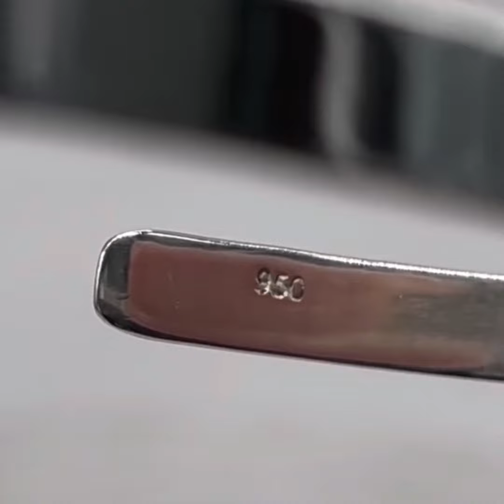PLATA 999 Lingotes y Oro